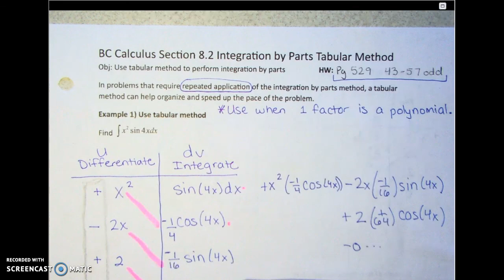BC 8.2 notes part 2 examples 3 and 4